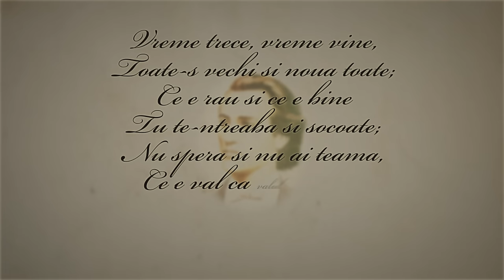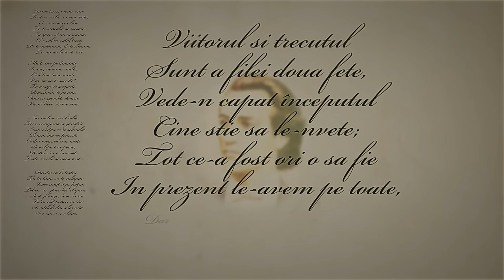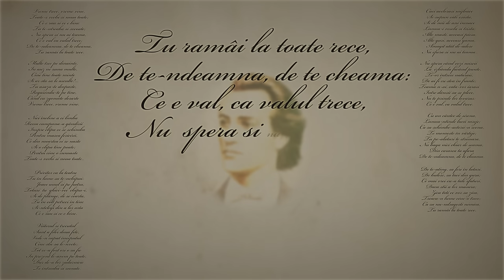Cedry2k - Glossa de Mihai Eminescu [Versuri-VIDEO]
„Glossă” este titlul unei poezii din genul glosă, publicată în 1883, în primul volum de versuri al poetului Eminescu. Potrivit Ioanei M. Petrescu, „Glossă” se înscrie în etapa a-3-a identificată de aceasta în creația eminesciană, în perioada marilor antume bazate pe sinteza între filosofia lui Hegel și cea a lui Schopenhauer. Ca urmare, poetul care odinioară era un Orfeu, un profet înțeles ca Mesia care putea reînvia devine acum un Christ vândut diavolului „alungat din orizont, în orizont”,un „geniu pustiu” marcat de viziunea tragică asupra existenței prin „categoriile negativiste” (Hugo Friedrich): alienare, dedublare, sciziunea eului, transcendență goală, angoasă, melancolie, etc.

„Glossă” este considerată poezia lui Eminescu cea mai apropiată de filozofia budistă. Unele idei se infiltrează prin filosofia Schopenhauriană, iar altele prin intermediul cărții fundamentale budiste Dhammapada.

Versuri:

GLOSSA

Vreme trece, vreme vine,
Toate-s vechi şi nouă toate;
Ce e rău şi ce e bine
Tu te-ntreabă şi socoate;
Nu spera şi nu ai teamă,
Ce e val ca valul trece;
De te-ndeamnă, de te cheamă,
Tu rămâi la toate rece.

Multe trec pe dinainte,
În auz ne sună multe,
Cine ţine toate minte
Şi ar sta să le asculte?...
Tu aşează-te deoparte,
Regăsindu-te pe tine,
Când cu zgomote deşarte

Nici încline a ei limbă
Recea cumpăn-a gândirii
Înspre clipa ce se schimbă
Pentru masca fericirii,
Ce din moartea ei se naşte
Şi o clipă ţine poate;
Pentru cine o cunoaşte

Privitor ca la teatru
Tu în lume să te-nchipui:
Joace unul şi pe patru,
Totuşi tu ghici-vei chipu-i,
Şi de plânge, de se ceartă,
Tu în colţ petreci în tine
Şi-nţelegi din a lor artă

Viitorul şi trecutul
Sunt a filei două feţe,
Vede-n capăt începutul
Cine ştie să le-nveţe;
Tot ce-a fost ori o să fie
În prezent le-avem pe toate,
Dar de-a lor zădărnicie
Te întreabă şi socoate.

Căci aceloraşi mijloace
Se supun câte există,
Şi de mii de ani încoace
Lumea-i veselă şi tristă;
Alte măşti, aceeaşi piesă,
Alte guri, aceeaşi gamă,
Amăgit atât de-adese

Nu spera când vezi mişeii
La izbândă făcând punte,
Te-or întrece nătărăii,
De ai fi cu stea în frunte;
Teamă n-ai, căta-vor iarăşi
Între dânşii să se plece,
Nu te prinde lor tovarăş:

Cu un cântec de sirenă,
Lumea-ntinde lucii mreje;
Ca să schimbe-actorii-n scenă,
Te momeşte în vârteje;
Tu pe-alături te strecoară,
Nu băga nici chiar de seamă,
Din cărarea ta afară

De te-ating, să feri în laturi,
De hulesc, să taci din gură;
Ce mai vrei cu-a tale sfaturi,
Dacă ştii a lor măsură;
Zică toţi ce vor să zică,
Treacă-n lume cine-o trece;
Ca să nu-ndrăgeşti nimică,

(1883, decembrie)